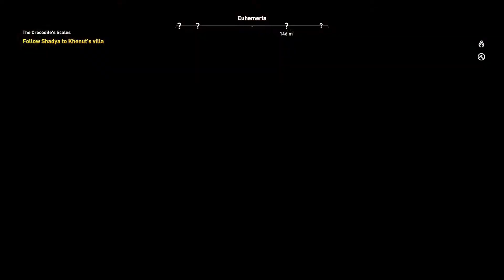Assassin's Creed Origins: In Memory of Shadya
Quest: The Crocodile's Scales

ABOUT Assassin's Creed Origins :

Journey into Ancient Egypt, the most mysterious place in history, during a crucial period that will shape the world. Discover the secrets behind the Great Pyramids, forgotten myths, the last pharaohs, and – engraved in long-lost hieroglyphics – the origin story of the Assassin’s Brotherhood.

For the last four years, the team behind the acclaimed Assassin’s Creed® IV Black Flag® has been focused on crafting a new beginning for the franchise. Fight in a completely new way where you transition seamlessly between unique ranged and melee weapons, and take on multiple enemies at once. Choose your Assassin skills while exploring the full country of Ancient Egypt, engaging in multiple quests and gripping stories along a journey that will change civilization.

FEATURES:

Experience the Mysteries of Ancient Egypt – Uncover lost tombs, explore the Great Pyramids, and discover the secrets of mummies, the gods, and the last pharaohs.

An Origin Story – Start here, at the very beginning, with the never-before-told origin story of Assassin’s Creed. You are Bayek, protector of Egypt, whose personal story will lead to the creation of the Assassin’s Brotherhood.

Embrace Action-RPG – Experience a completely new way to fight as you loot and use a variety of weapons with different characteristics and rarities. Enjoy deep RPG progression mechanics, choose your preferred abilities, and challenge your skills against unique and powerful bosses.

Each Quest is a Memorable Adventure – Pick and tackle quests at your own pace: each of them tells an intense and emotional story full of colorful characters and meaningful objectives.

Explore a Full Country – From deserts to lush oases, from the Mediterranean Sea to the tombs of Giza, fight your way against dangerous factions and wild beasts as you explore this gigantic and unpredictable land.